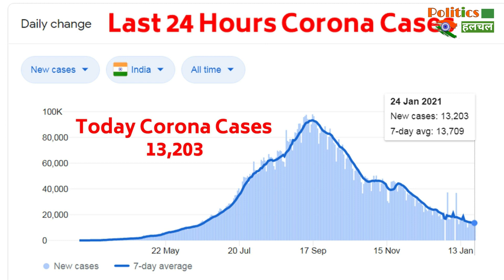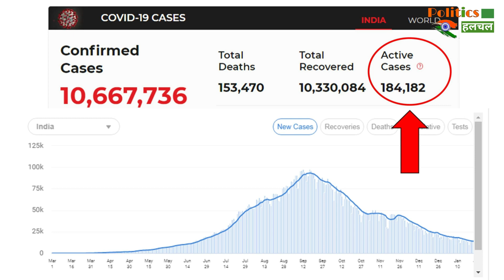नए Corona स्ट्रेन के भारत में आज मिले इतने मामले | New Corona Strain News !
Coronavirus Vaccine : 150 People Infected By UK Variant Of COVID-19 In India So Far | New Coronavirus Strain Cases Today In india | Coronavirus Cases Latest Updates | Corona Vaccine Latest News & Updates

EDITOR ► Manjeet